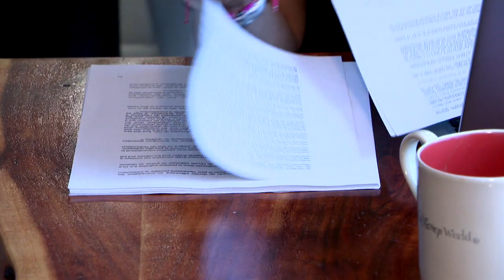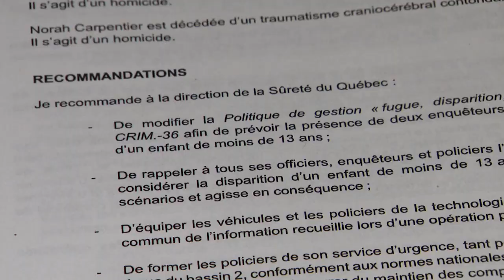Amélie Lemieux, la mère de Norah et Romy, a entamé une démarche judiciaire contre la Sûreté du Québe